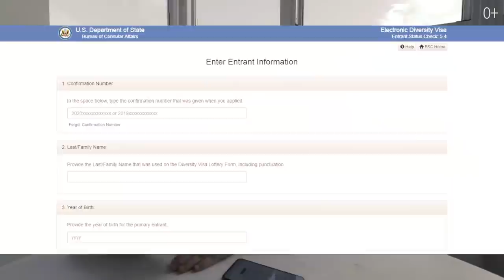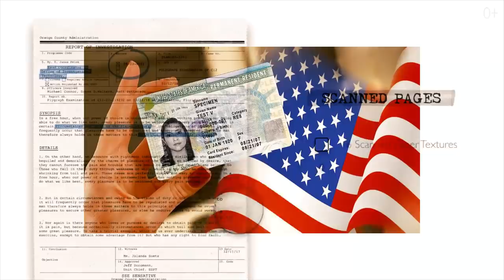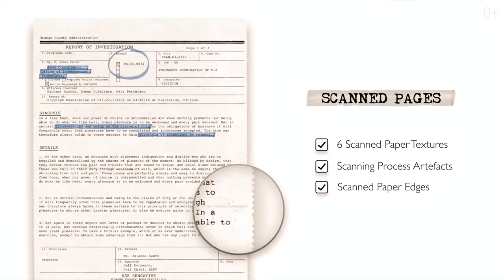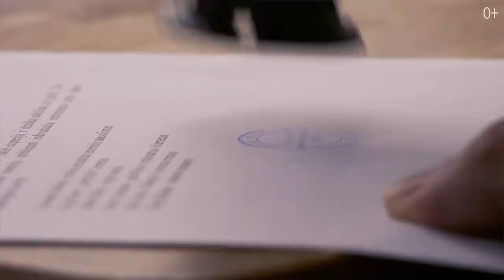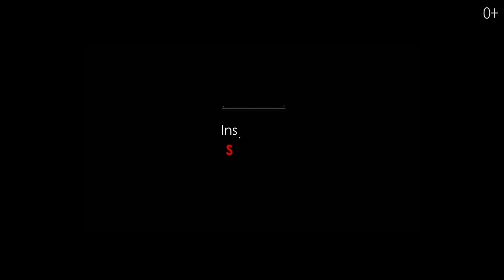Лотерея Грин Кард. Как выиграть грин кард и переехать в США? Документы, сроки и шансы на выигрыш.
Приветствую Вас на моем канале с очень интересной темой “Лотерея Грин Кард. Как выиграть грин кард и переехать в США? Документы, сроки и шансы на выигрыш.”. Я отправился в Нью-Джерси, чтобы из первых уст “счастливчика”, который выиграл Green Card и удачно переехал в США, рассказать вам о всех важных нюансах и ответить на самые часто задаваемые вопросы.

Мы обсудим: какие сроки подачи заявки на Грин Карту, нужен ли английский язык, какой шанс получить заветный выигрыш и еще много интересного!

00:00 - Тизер к ролику
00:27 - История нашего героя
01:10 - Сроки подачи документов
01:34 - На каком сайте проводится розыгрыш?
01:51 - Необходимые данные на Green Card
02:57 - Какой шанс выиграть Грин Карту? Статистика.
03:32 - Требование для подачи заявки
04:20 - Какие документы нужны для подачи заявки?
04:35 - Как понять выиграли вы или нет?
05:25 - Если выиграл, то…
06:42 - Полный перечень документов
07:13 - Какой необходимый уровень английского языка?
07:30 - Когда назначают собеседование?
09:02 - Какие данные нужны?
10:08 - Если нет англ.языка, стоит ли подавать заявку?